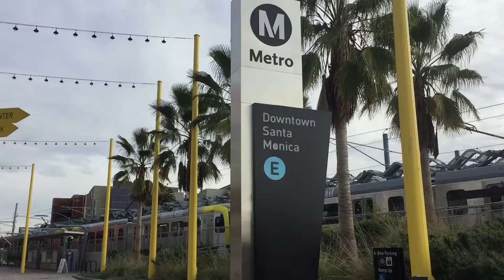- Downtown Santa Monica Station (METRO Expo Line)